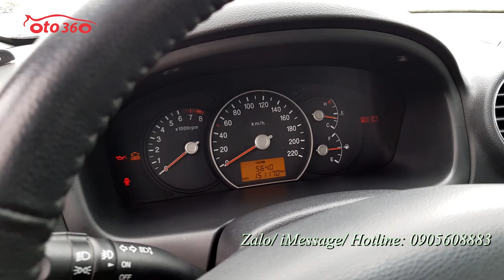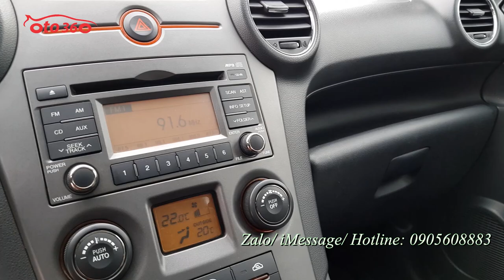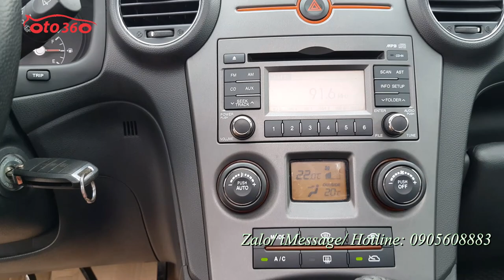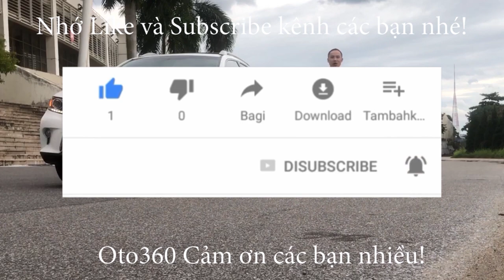Bán Kia Carens 2011 bản 2.0 SX full đồ, cửa nóc, ghế điện, điều hòa tự động biển Hà Nội giá chỉ hơ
Kia Carens 2.0 sản xuất năm 2011, đăng ký cuối năm 2011 biển Hà Nội Xe rất đẹp và là bản 2.0 số sàn bản đủ option : nội thất da, ghế chỉ điện, gương điện, đèn pha bi xenon, cửa nóc, cảm biến lùi, điều khiển trên vô lăng...